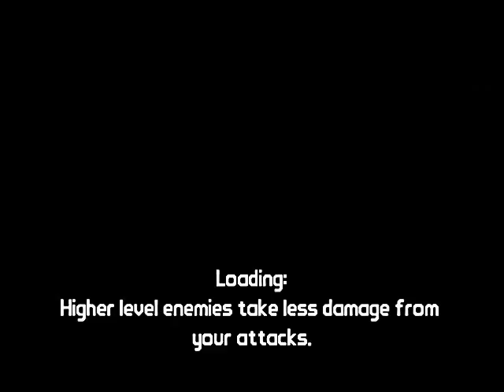Crimson Plays Borderlands ep46 Angelic Ruins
its so angelic to bad there's enemies here.